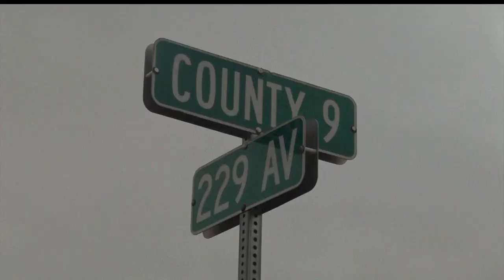Students Sustain Non-Life Threatening Injuries After Bemidji Bus Crash